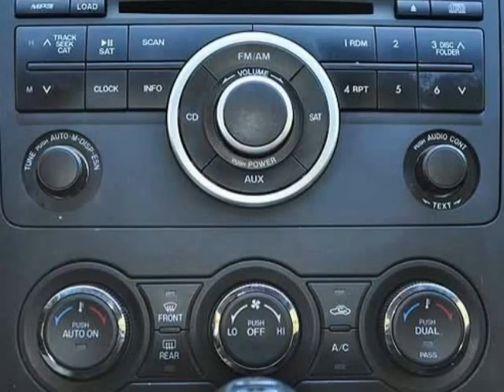2012 Mazda CX-9 FWD 4dr Sport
2012 Mazda CX-9 FWD 4 Door Sport
Stock Number: 2848R
VIN: JM3TB2BV7C0361538

We think you will love this CERTIFIED PRE-OWNED 2012 Mazda CX-9 FWD 4 Door Sport which has 48166 miles.